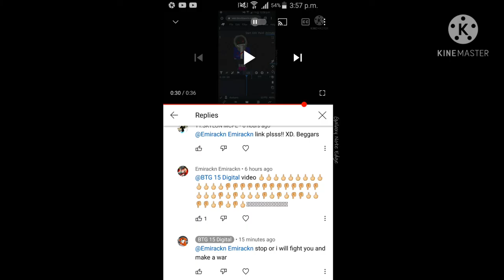the return of dust sans test